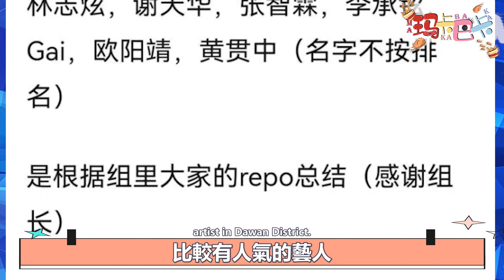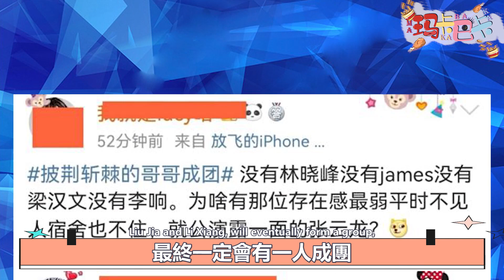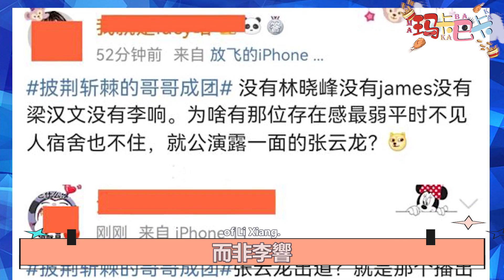陈小春C位出道！《披荆斩棘的哥哥》成团名单出炉，六首歌曝光，莫文蔚言承旭合唱，一人全程躺赢，二人逆风翻盘，张云龙占出道位备受质疑！谁最让人意难平？